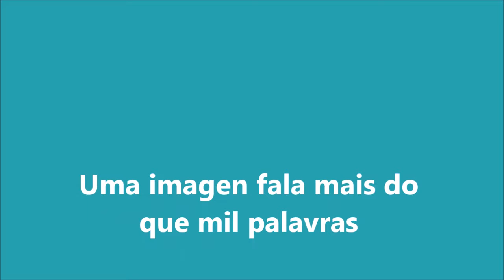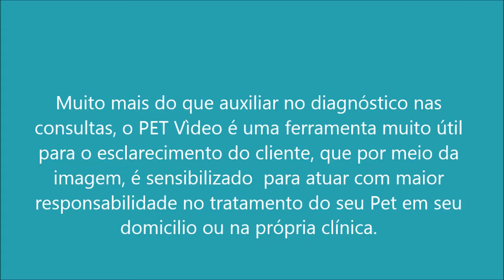Vídeo facebook pet video Plus abril 2017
Agregue Valor às suas consultas
Uma imagem fala mais do que mil palavras.

A linha Pet Vídeo da Imagin Equipamentos Veterinários é equipada com uma micro câmera de alta resolução que tem auxiliado muitos médicos veterinários nos diagnósticos rotineiros e principalmente nos casos mais difíceis.

Muito mais do que auxiliar no diagnóstico nas consultas, o equipamento é uma ferramenta muito útil para o esclarecimento do cliente, que por meio da imagem, é sensibilizado  para atuar com maior responsabilidade no tratamento do seu Pet em seu domicilio ou na própria clínica.